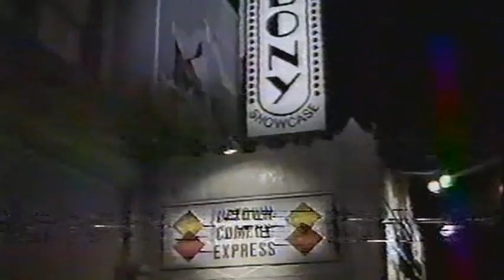1987 Uptown Comedy Express Part 1/2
I found his on an old VHS tape and it is loaded with stars and it is awesomely funny!  Hosted by Uncle Ray, it features Chris Rock, Arsenio Hall, Robert Townsend, Barry Sobel, and Marsha Warfield.  I think it was produced by Eddie Murphy and was shown on HBO.  Look for a lot of cameos in the audience...

The video quality does get better with time. This is Part 1 of 2 so watch Part 2 later. after checking out my "channel" and "uploads", and maybe subscribing. I am working hard for my 12 Great Subscribers...